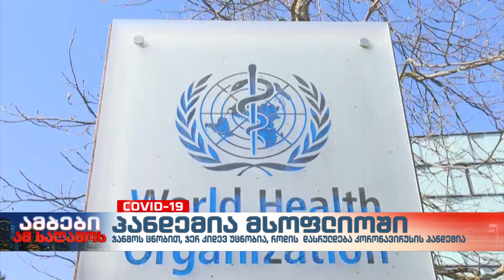როდის და რა პირობებში დასრულდება პანდემია?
როდის და რა პირობებში დასრულდება პანდემია – სამედიცინო სფეროს წარმომადგენლები აცხადებენ, რომ ჯერჯერობით ეს შეკითხვა პასუხგაუცემელი რჩება. ჯანდაცვის მსოფლიო ორგანიზაცია აკვირდება მუტაციებს. იქ ფიქრობენ, რომ აპრილში ან მაისში პანდემიის დასასრულზე საუბარი ნაადრევია